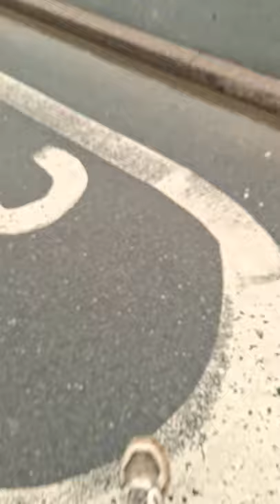Going walking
Went for a walk and took the dog.